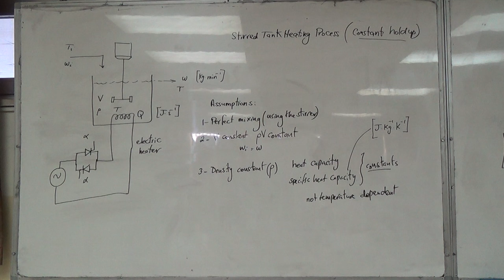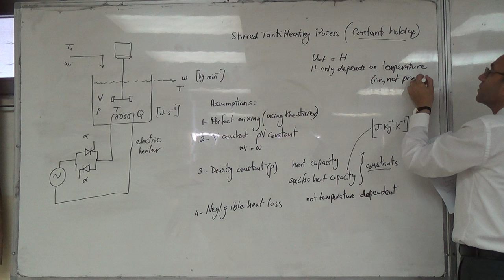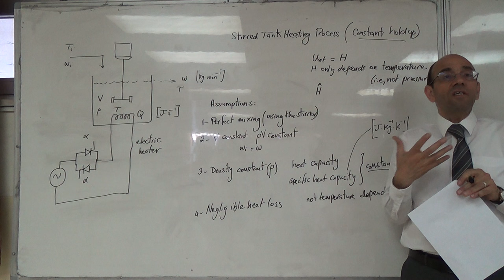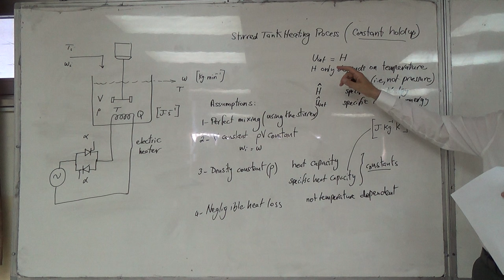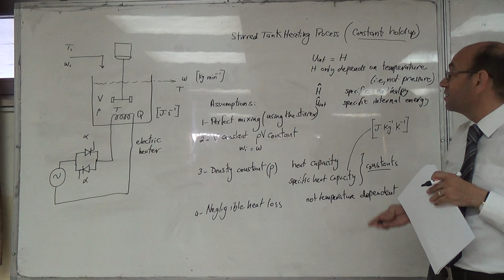The Stirred Tank Electrical Heating Process (b), 28/6/2016